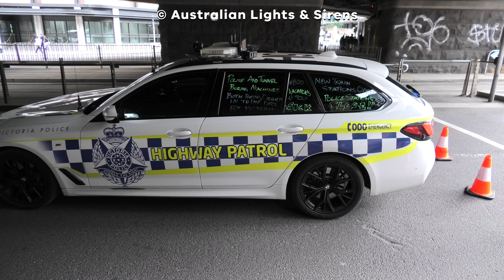LandForces2024: HWP & PORT Police Escort Large Protest in Melbourne Ahead of Military Expo | AL&S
Recorded: 8/9/24
Uploaded: 12/9/24* (in 11/9/24 slot)
Call: Protest
Location: Clarendon St/Normandy Rd, South Whard
Vehicles Featured In Video: multiple cop cars bruz
Units Assigned (FRV/CFA/FFMV): N/A
Agency/Agencies: Victoria Police
Other Notes: Filmed with @emergencyvehiclesvic

Filmed With: Panasonic HC-VX1 Camcorder in 4K
Edited On: Adobe Premiere Pro (Apple MacBook Pro 2020)

Channel Rules
Please be nice in the comments at all times, towards me and towards the emergency service portrayed in the clip. Please do not leave rude, unkind, or offensive comments. If you don’t like the video, don’t watch it.

© Australian Lights & Sirens, 2022, Redistribution is STRICTLY PROHIBITED